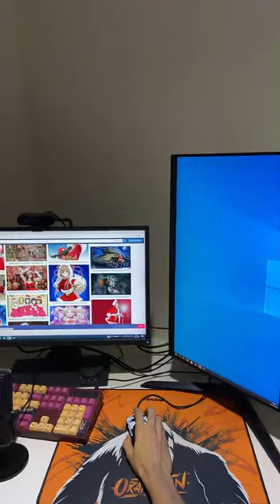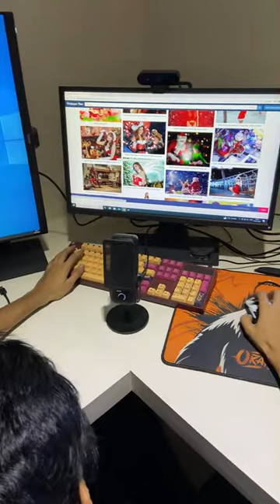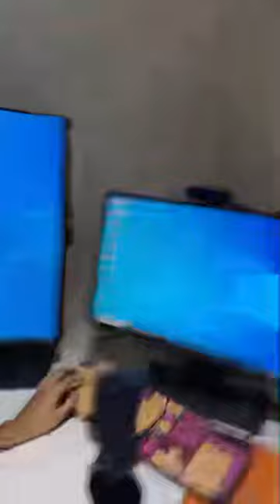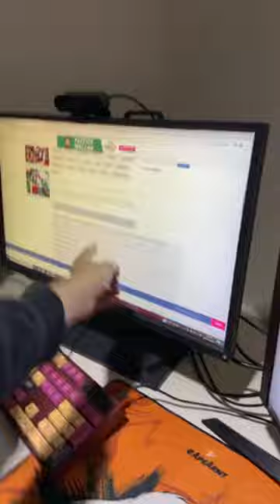Aao pc setup kare ( IRL )